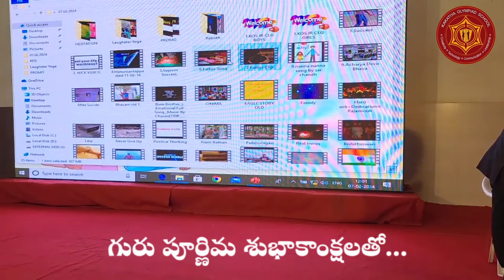GURU PURNIMA || KAKATIYA INSTITUTE OF TECHNOLOGY AND SCIENCE FOR WOMEN || NIZAMABAD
NIZAMABAD, TELANGANA